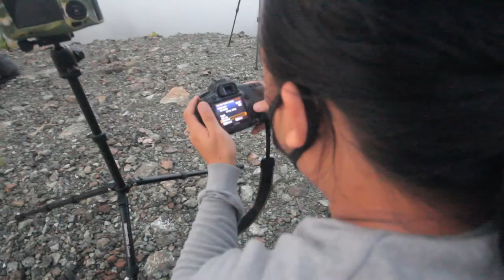SUNRISE ATTACK | GENG2 TUKANG KATIK | BUKIT GARAS | HASIL TIMELAPSE DIHUJUNG VIDEO | vlog #18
biasanya last min planing jadi, hahaha. sedikit video vlog otw bukit Garas gmbar sunrise seawal jam 5 a.m

SaaaaaaaNa Ranau!